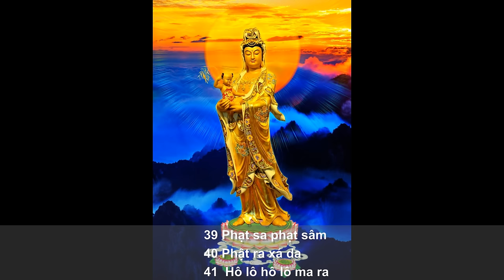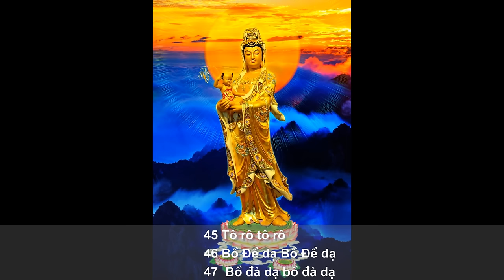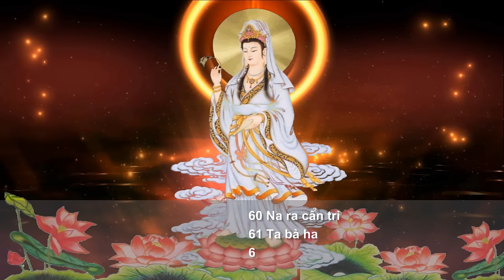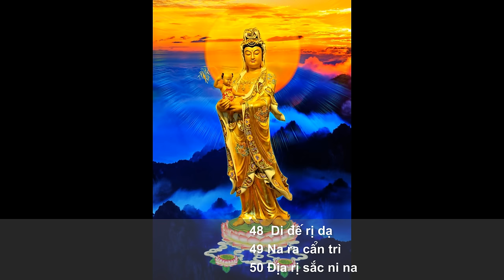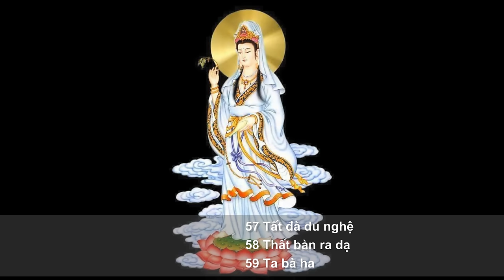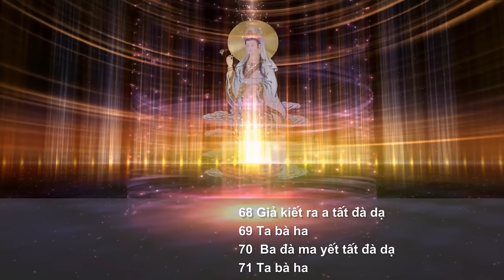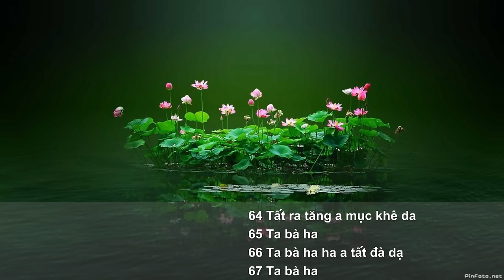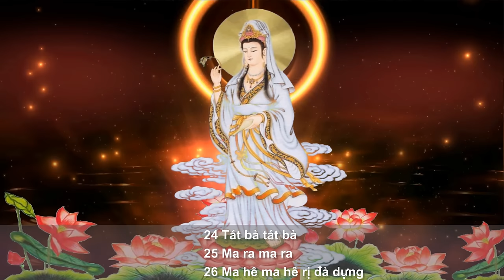Chú Đại Bi - Giọng trì chú rất hay, nhẹ nhàng, thanh thoát (trì 21 biến)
Kính mời Quý vị tải và cài đặt App Chú Đại Bi ( miễn phí) (Nếu dùng điện thoại hệ điều hành Android), không cần kết nối Internet vẫn nghe được tại địa chỉ

Công dụng của Chú Đại Bi - Theo Kinh Đại Bi Tâm Đà Ra Ni

Nếu có chúng sanh nào, trong một ngày đêm tụng năm biến chú, sẽ diệt trừ được tội nặng trong một ngàn muôn ức kiếp sanh tử.
Quán Thế Âm Bồ Tát lại bạch Phật: Bạch Đức Thế Tôn! Nếu chúng sanh nào tụng trì thần chú Đại Bi mà còn bị đọa vào ba đường ác, con thề không thành Chánh Giác. Tụng trì thần chú Đại Bi, nếu không được sanh về các cõi Phật, con thề không thành chánh giác. Tụng trì Thần Chú Đại Bi nếu không được vô lượng tam muội biện tài con thề không thành Chánh giác. Tụng trì thần chú Đại Bi tất cả sự mong cầu trong đời hiện tại nếu không được vừa ý thì chú này không được gọi là Đại Bi Tâm Đà Ra Ni, duy trừ cầu những việc bất thiện, trừ kẻ tâm không chí thành. Nếu các người nữ chán ghét thân nữ, muốn được thân nam, tụng trì thần Chú Đại Bi như không chuyển nữ thành nam con thề không thành chánh giác. Như kẻ nào tụng trì chú này, nếu còn sanh chút lòng nghi, tất không được toại nguyện. Nếu chúng sanh nào xâm tổn tài vật thức ăn uống của thường trụ sẽ mang tội rất nặng, do nghiệp ác ngăn che, giả sử ngàn Đức Phật ra đời cũng không được sám hối, dù có sám hối cũng không trừ diệt. Nếu đã phạm tội ấy, cần phải đổi mười phương Đạo Sư sám hối mới có thể tiêu trừ. Nay do tụng trì thần chú Đại Bi Tâm Đà Ra Ni, mười phương Đạo Sư đều đến vì làm chứng minh, nên tất cả tội chướng thảy đều tiêu diệt. Chúng sanh nào tụng chú này, tất cả tội thập ác ngũ nghịch báng pháp, báng người, phá giới, phạm trai, hủy hoại chùa pháp, trộm của tăng kỳ làm nhơ phạm hạnh, bao nhiêu tội ác nghiệp nặng như thế đều được tiêu hết, duy trừ một việc: Kẻ tụng đối với chú còn sanh lòng nghi. Nếu có sanh tâm ấy, thì tội nhỏ nghiệp nhẹ cũng không được tiêu, huống chi tội nặng? Nhưng tuy không liền diệt được tội nặng cũng có thể làm nhân Bồ đề về kiếp xa sau.
Bạch Đức Thế Tôn! Nếu các hàng trời, người tụng trì thần chú Đại Bi, thì không bị mười lăm việc chết xấu, sẽ được mười lăm chỗ sanh tốt.
Bồ tát lại nói tiếp: Nếu kẻ thiện nam, thiện nữ nào tụng trì thần chú này, phải phát tâm bồ đề rộng lớn, thề độ tất cả muôn loài, giữ gìn trai giới, đối với chúng sanh khởi lòng bình đẳng, và thường nên trì tụng chớ cho gián đoạn. Lại nên ở nơi tịnh thất, tắm gội sạch sẽ, mặc y phục sạch, treo phan đốt đèn, dùng hương hoa và các thức ăn uống để cúng dường, buộc tâm một chỗ chớ nghĩ chi khác, y như pháp mà tụng trì. Lúc ấy sẽ có Nhật Quang Bồ tát, Nguyệt Quang Bồ tát cùng vô lượng thần tiên đến chứng minh, giúp thêm sự hiệu nghiệm...